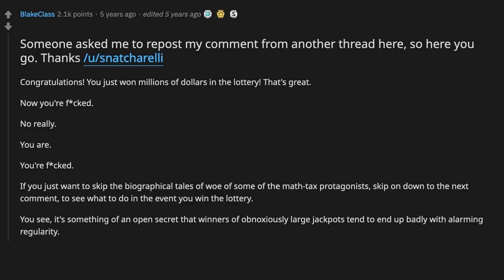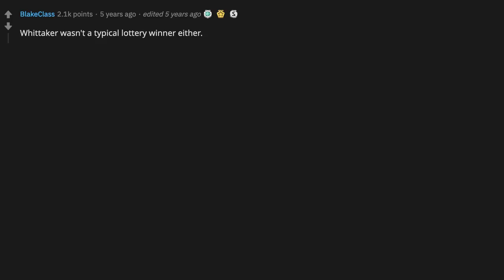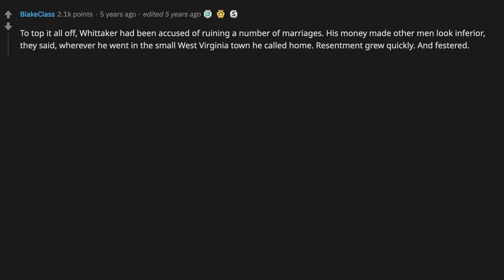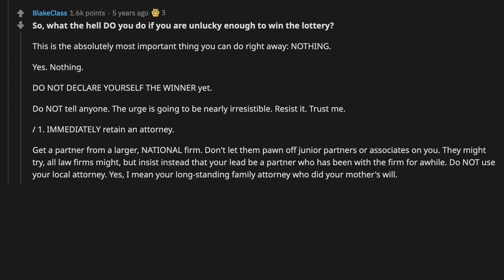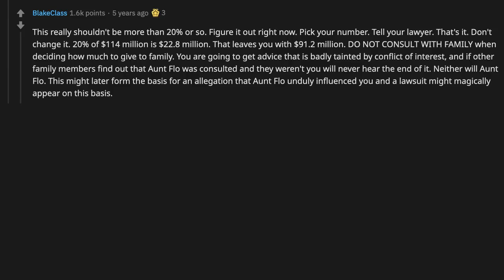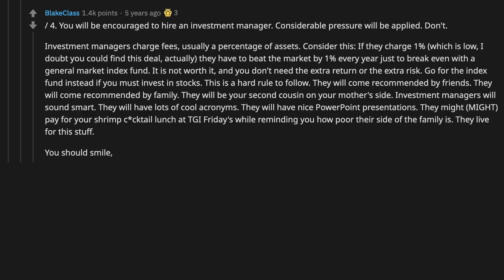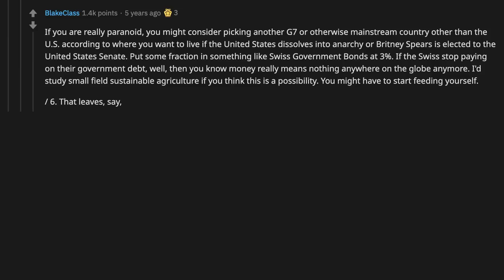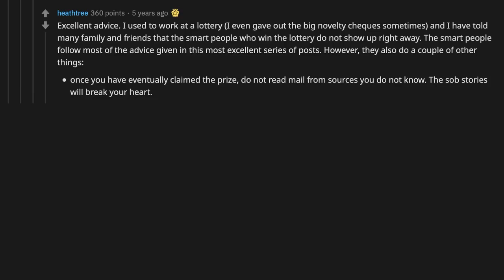Now it's 120x more likely you'll get *unlived* by a family member. Listen up, if you want to live...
What would you do if you won the lottery?

~ Sir Reddit